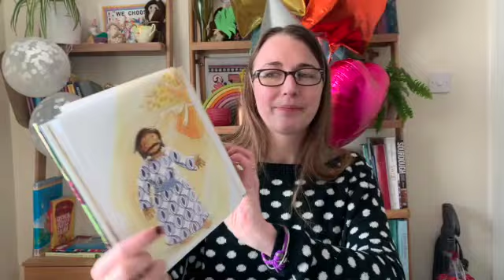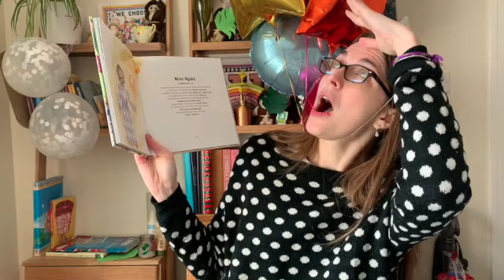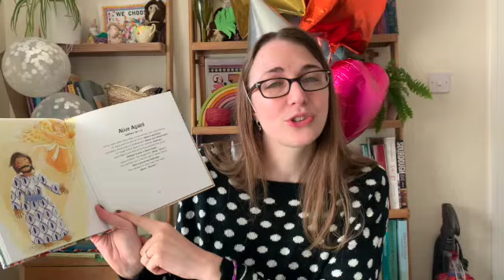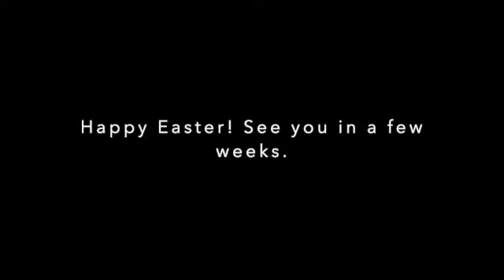Virtual Little Teds - Alive Again!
This week Katie and Ted have a party! So grab your party hat and join in with this week's Little Teds.

Please do get in touch if you have a favourite story that you'd like to hear at Teds or if you're struggling and need some help.